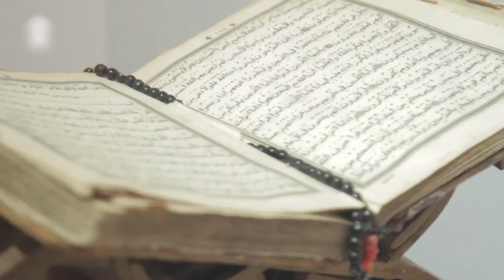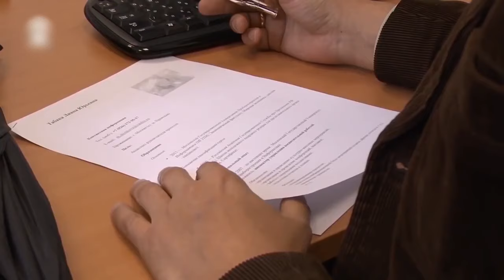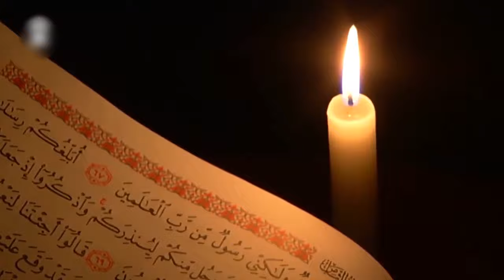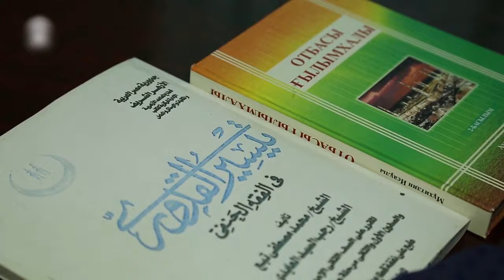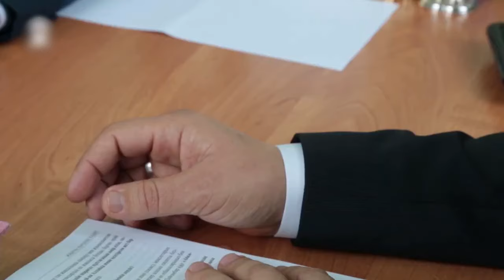Уәдеде тұрмайтын жігітті не істеу керек?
Уәдеде тұрмайтын жігітті не істеу керек? | TALIM TV